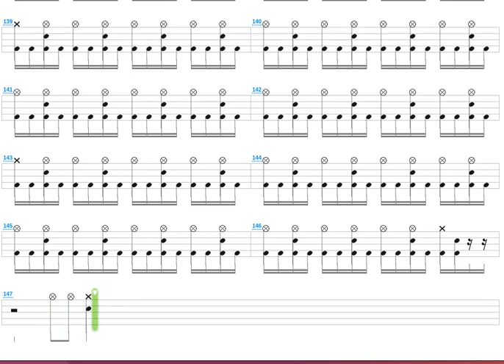Excalibur + Grave Digger + Drum only + Drum tab